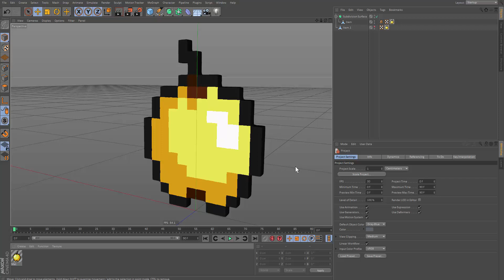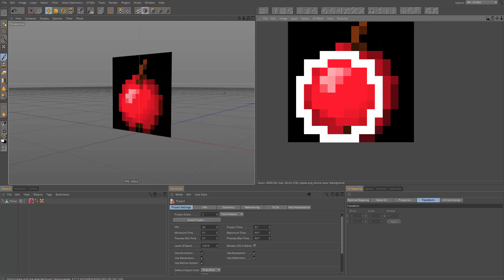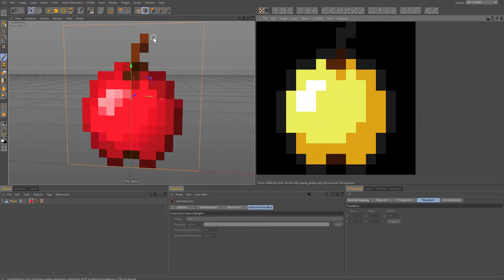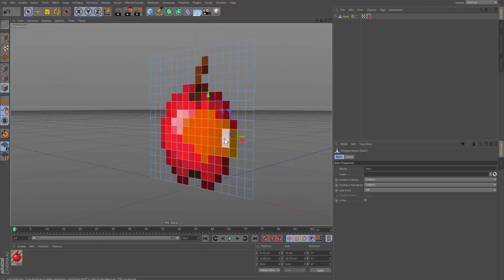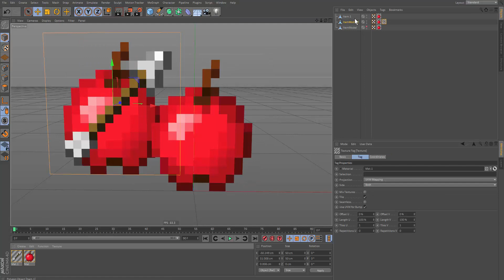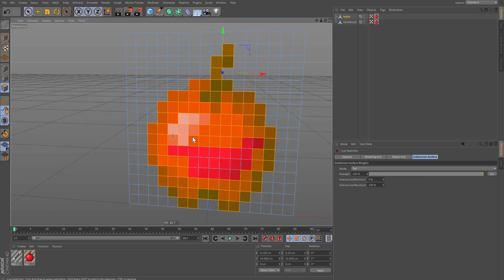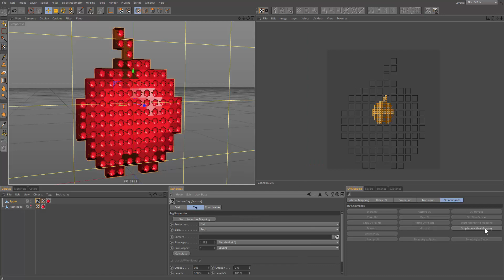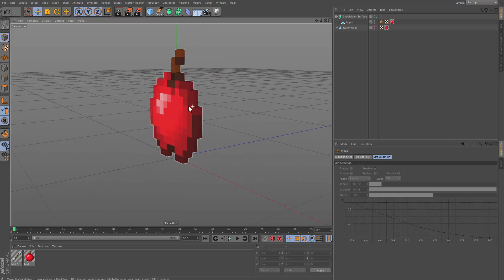C4D Minecraft Tutorials - Item Modeling (Part 7)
In this tutorial, I am going to go through how to model items. Keep in mind the download to the item template is in the mega download option at the bottom of the description.

Please support FMR for the rig.